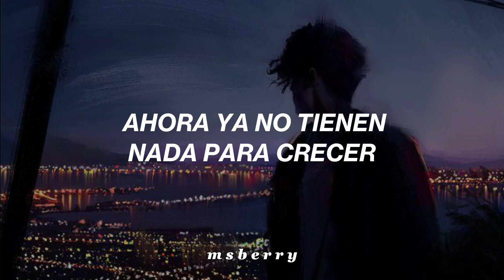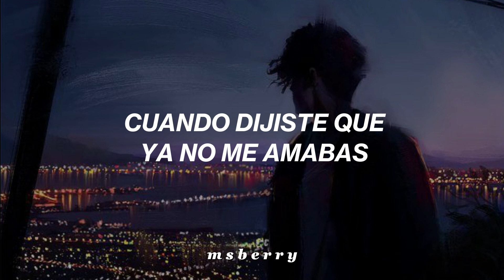Nevermore - Queen // Sub. Español